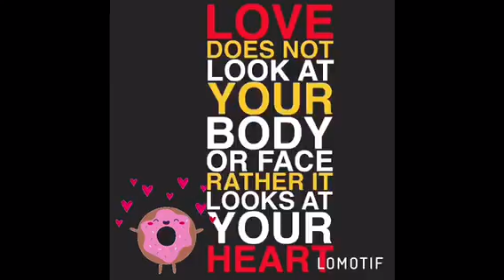Teddy Bears ( Pass and Now and future ) relationship and friends and sisters and brothers. Forever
Thank you for all the music